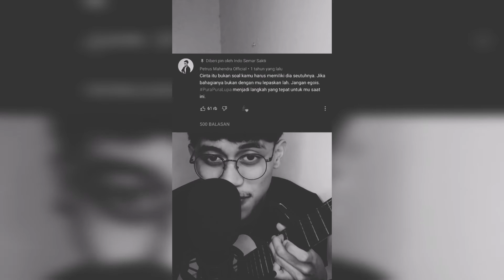5 SAD SONG INDONESIA BIKIN PATAH HATI😭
kumpulan lagu ini di rekomendasikan untuk seseorang yang lagi galau saat ini ya gaiss, semoga sukaa 🙏